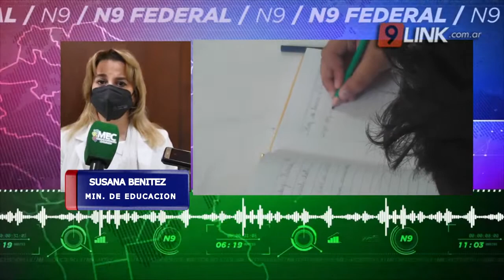N9 FEDERAL - BENITEZ - "ALUMNO QUE NO RINDE, NO PASA DE GRADO" - CORRIENTES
DESDE EDUCACIÓN ACLARAN QUE LOS ALUMNOS PODRÁN REPETIR O RECURSAR EN 2022
SUSANA BENÍTEZ-MIN.DE EDUCACIÓN